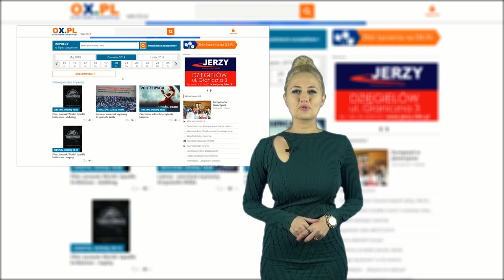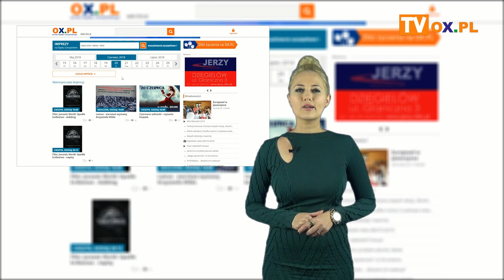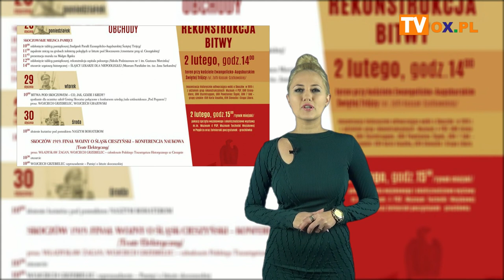Portal OX.pl Polecamy! 24.01.2019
┌ Rozwiń Opis

Spotkanie w Książnicy Cieszyńskiej

„Morawska Brama” w Beskidzkim Domu Zielin Przytulia

Jasełka Bożonarodzeniowe Misyjnej Jutrzenki ze Skoczowa

Koncert kolęd „Gloria, gloria zaśpiewajmy” w Rudniku

Obchody 100 rocznicy bitwy pod Skoczowem

Międzynarodowy Turniej Szachowy Mokate